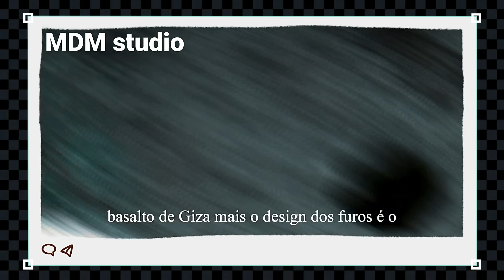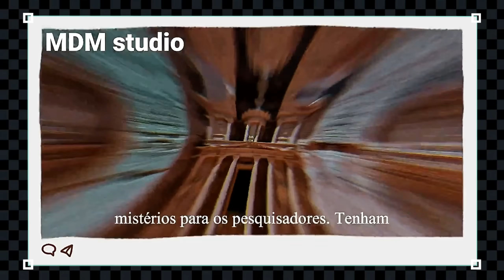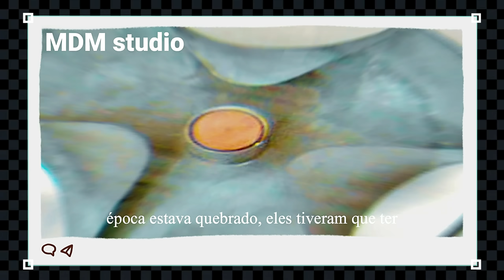Esta bobina eletrica está presente na rocha há milhares de anos.